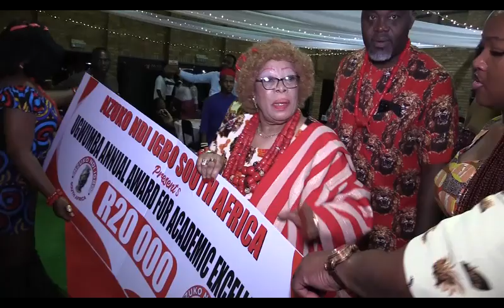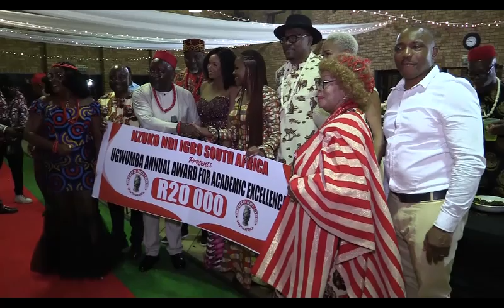Nzuko Ndi Igbo South Africa Igbo Heritage and Inauguration of Executives in pretoria 2024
'Nzuko Ndigbo . ' as the name implies is NON -GOVERNMENTAL ORGANIZATION (NGO) specially created for the Igbos only. AIMS *To foster unity...etc